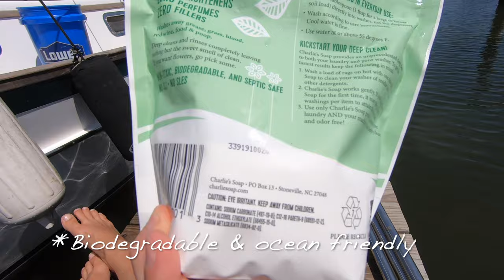3 days of SAILBOAT PROJECTS | Log 9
Log 9 | When you own and live on a sailboat, there are ALWAYS projects and endless amounts of work to be done. In this video we take you along for three days of boat projects to get a better idea of what our current life is like onboard while we continue to refit Sea Pearl for her upcoming offshore adventures.

📖Children's Book by Paige, "I Love The Ocean & Counting: Learn to Count with Sea Life"

00:00 Opening
01:25 Changing our backstay rigging
05:59 Replacing our stove